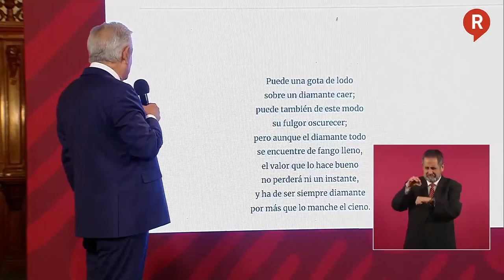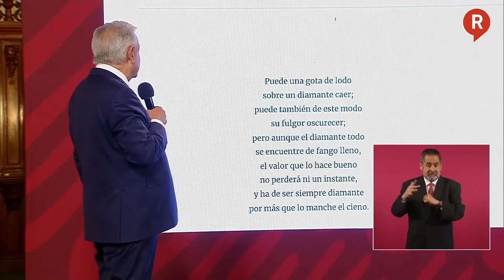¡LAS MAÑANERAS SON ÚNICAS! AMLO explica la importancia de la conferencia matutina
VIDEO ¡EL PUEBLO DEBE ESTAR INFORMADO! Y sobre si las mañaneras serán un legado, el presidente López Obrador explicó que él lo que hace es informar a los mexicanos y contrarrestar los ataques de los medios opositores.👇👇👇